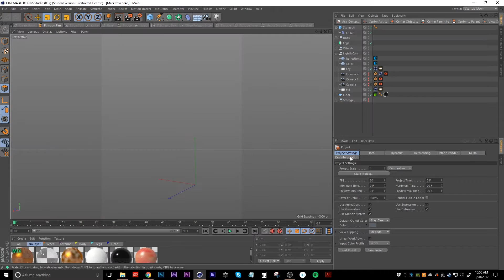Week 3: Dog Audition! (Journey of an Asteroid Production Journal)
This week we audition a dog, check out the Sony FS5 & model a mars rover in Cinema4D.